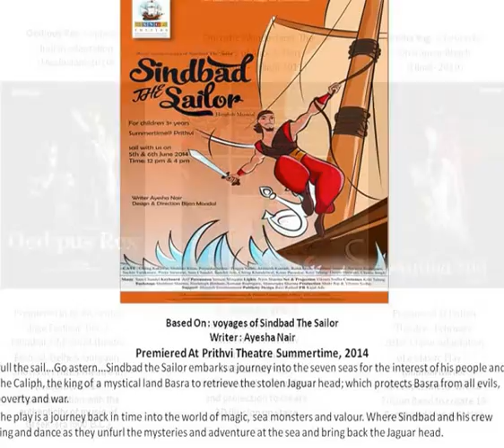Ranga Theatre's Sindbad The Sailor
SYNOPSIS
Pull the sail...Go astern...Sindbad the Sailor embarks a journey into the seven seas for the interest of his people and The Caliph, the king of a mystical land Basra to retrieve the stolen Jaguar head; which protects Basra from all evils, poverty and war.
The play is a journey back in time into the world of magic, sea monsters and valour. Where Sindbad and his crew sing and dance as they unfurl the mysteries and adventure at the sea and bring back the Jaguar head.

WRITER - Ayesha Nair
DIRECTOR - Bijon Mondal

CAST
Sindbad – Shahbaz Khan
Ira – Priyanka Sethia
Caliph – Animesh Kamath
Ruder – Rohit Dixit
Brother – Shubham Sharma
Hammer – Sachin Turukmare
Chakoo – Pooja Saraswat
Old Man – Sam Chandel
Roc – Sanchet Jain
Monster / Snake– Chirag Khandelwal
Badal – Chirag Kakawat
Sindhu – Kiran Pavaskar
Teacher – Kriti Telang/ Deepti Harwani

CREDIT
Percussion – Vernon Misquita
Vocals – Sam Chandel, Chetna Singh, Animesh Kamath and Chorus
Lights – Nitin Sharma
Set & Projection – Vikram Sodha
Costume – Kriti Telang
Backstage – Shubham Sharma, Neelmegh Birthare, Samson Rodrigues
Production – Shahi Raj & Vikram Sodha
Support – Humjoli Entertainment
Administration – Kriti Telang
Publicity Design – Manish Mansinh

GROUP INFO
Ranga Theatre, established in 2007, is an experimental theatre group in Mumbai. It has toured throughout India and abroad for prestigious Theatre Festivals. Since its inception it has successfully contemporized world famous classics like Sophocles’ Oedipus Rex, Shakespeare’s Mid Summer Night’s Dream (Pyaar Pe Waar), Akira Kurosawa’s Rashomon (Rashomon Blues), Dharamveer Bharti’s Andha Yug, Shivaji Sawant’s Mrityunjay (Karna- The generous Warrior).
Classics remain in books but for keeping them immortal, we strive to create elements of grandeur and aesthetic magnificence in our productions by assimilating various elements like martial art forms -“Thang Ta and Chhau”, fusion music, visual effects, 3-D and projection, languages, different forms of illusion on stage, which make our plays dynamic and chronicle them in the minds of our audience.